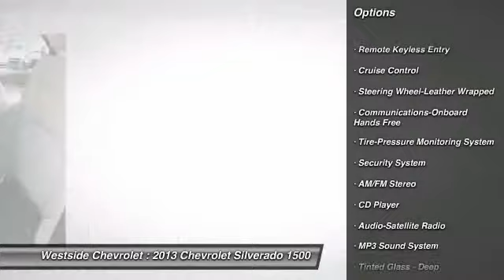2013 Chevrolet Silverado 1500 Katy Texas 30725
2013 Chevrolet Silverado 1500 LT

Westside Chevrolet
23001 Katy Freeway

Onboard Communications System, Satellite Radio, LT PREFERRED EQUIPMENT GROUP , FAIRWAY METALLIC EDITION , TEXAS EDITION (RESIDENCY-BASED PACKAG... Flex Fuel. LT trim, FAIRWAY METALLIC exterior and LIGHT CASHMERE/DARK CASHMERE interior KEY FEATURES INCLUDE: Flex Fuel, Satellite Radio, Onboard Communications System. Privacy Glass, Keyless Entry, Child Safety Locks, Electronic Stability Control, Alarm. OPTION PACKAGES: TEXAS EDITION (RESIDENCY-BASED PACKAGE) includes Vortec 5.3L V8 SFI FlexFuel engine, (S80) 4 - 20 x 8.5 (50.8 cm x 21.6 cm) chrome-clad aluminum wheels, (DL8) outside heated power-adjustable, chrome-capped, manual-folding mirrors, (CJ2) dual-zone automatic air conditioning, (UPF) Bluetooth for pho, FAIRWAY METALLIC EDITION includes (GXN) Fairway Metallic exterior color, chrome door handles and painted body side moldings with chrome strip, LT PREFERRED EQUIPMENT GROUP includes standard equipment. LT with FAIRWAY METALLIC exterior and LIGHT CASHMERE/DARK CASHMERE interior features a 8 Cylinder Engine with 302 HP at 5600 RPM*. EXPERTS REPORT: CarAndDriver.com explains Excellent engines, tasteful styling, and spacious interiors.. Horsepower calculations based on trim engine configuration. Please confirm the accuracy of the included equipment by calling us prior to purchase.